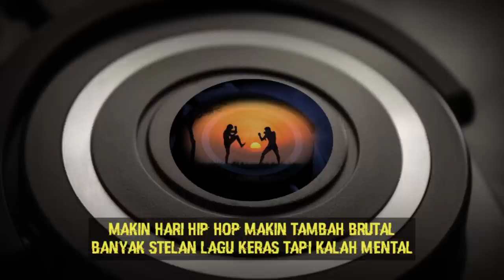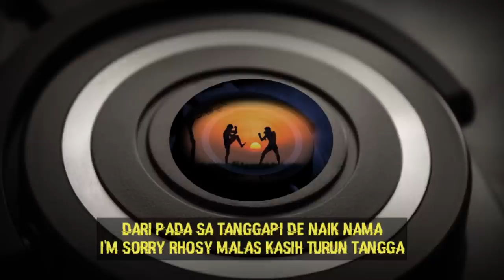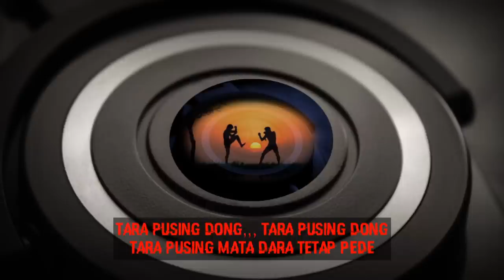Tara Pusing Dong (Official Musik Video Lirik)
NEXT LEVEL NUTMEG TOWN LEGENDARY

Kalo Ganas Jang Senyum Weee,,,Nanti Gila...😂

Musik RM : Mhail Qh4jj4h4t4n9

Mixing : Mhail Qh4jj4h4t4n9

Editor B.G : Mhail Qh4jj4h4t4n9